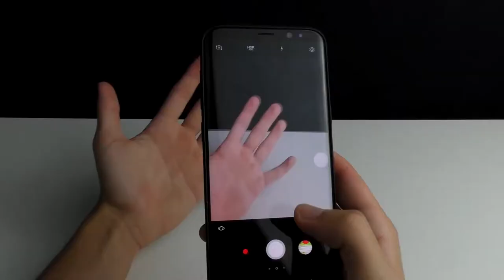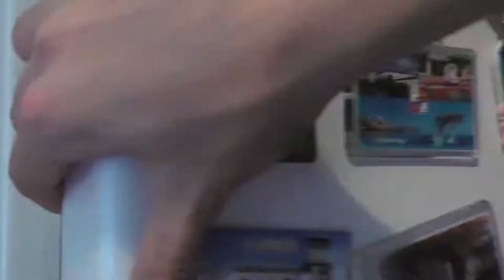6 AWESOME LIFE HACKS! Technical eGuruji Technical eGuruji